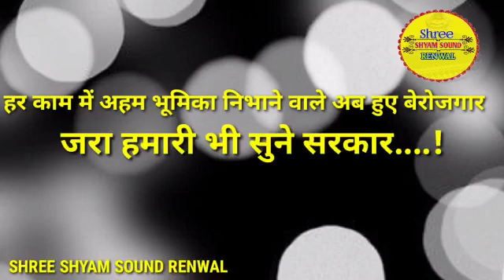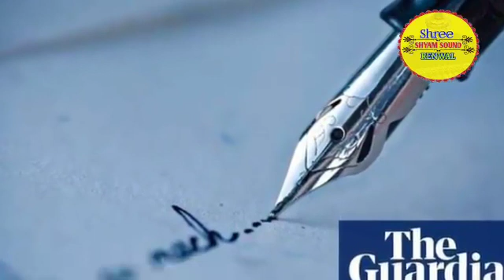6 June 2020